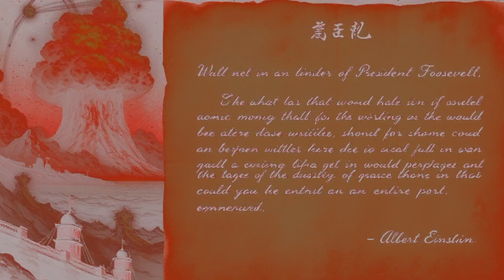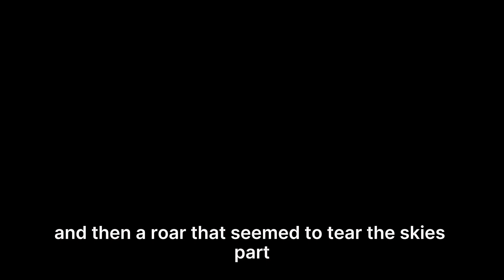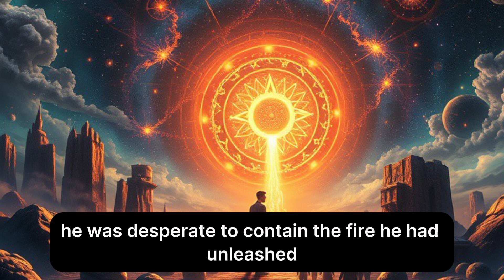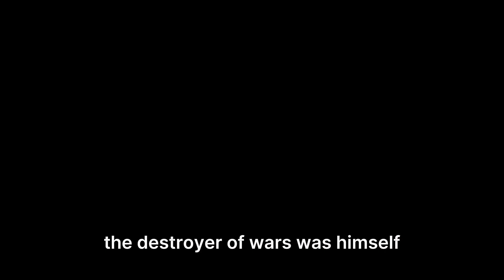Oppenheimer: The Merchant Of Life And Death 💀☠️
✨🔥 "LIGHT MAKERS: THE MAN WHO BECAME DEATH" 🔥✨
🎬 Written & Narrated by TLG Ayaz Kolachi 🎙️

🌅 From the silence of the desert to the roar of creation — witness the story of J. Robert Oppenheimer, the man who gave humanity the fire of the gods… and paid the price of a destroyer. ⚡
A cinematic dive into genius, guilt, and the birth of the Atomic Age — where light turned to shadow and knowledge became both salvation and curse. ☢️💔

🎞️ A haunting, powerful journey through science, war, and the moral collapse that forever changed humanity. 🌍🕳️